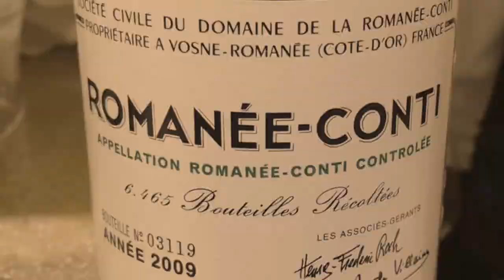【最高級ワイン】ロマネ・コンティとルパンを飲んでみた：ROMANEE-CONTI & Le Pin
SNS用の動画です。音楽関係の方はスルーしてください。
※ワインに興味がある方は、以下の動画もあります。